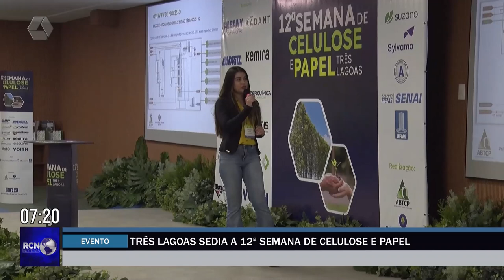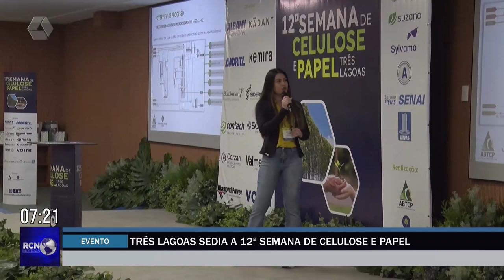Três Lagoas sedia a 12ª Semana de Celulose e Papel